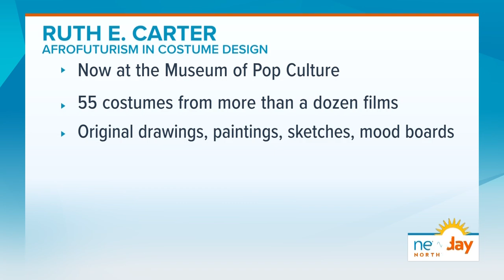Ruth E. Carter exhibit at the Museum of Pop Culture - New Day NW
With wardrobes from over 50 films and television series under her belt, you can catch designs by Ruth E. Carter at the Museum of Pop Culture.